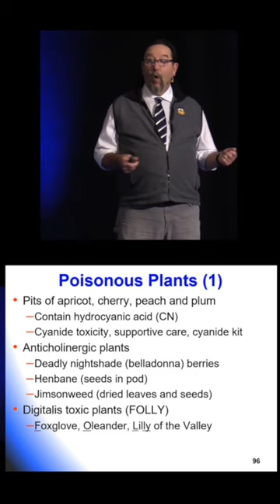Poisonous Plants: Oleander 🍃